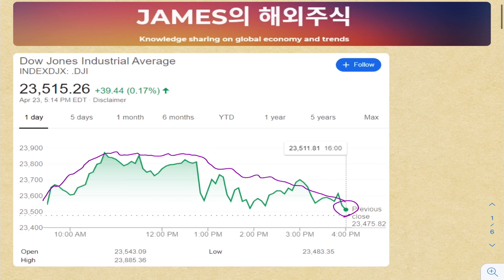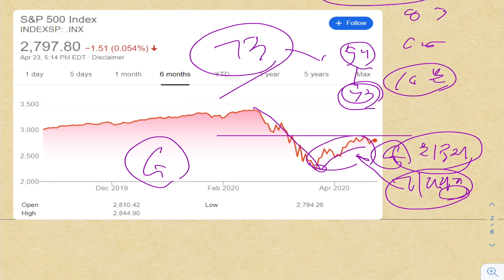미증시 움직임과 경제회복에 대한 쉬운 설명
미증시 움직임과 경제회복에 대한 쉬운 설명을 해 봅니다.

해외주식
미국주식
해외투자
미국투자
경제회복
글로벌경제